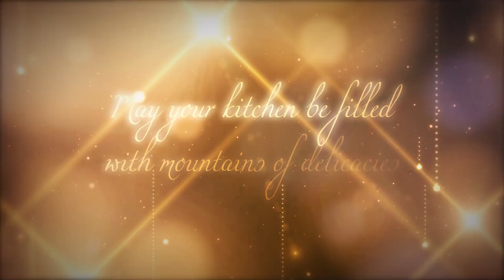Merry Christmas Greeting Poem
Merry Christmas to everyone. Wish your loved ones a Merry Christmas with this cute video greeting card.